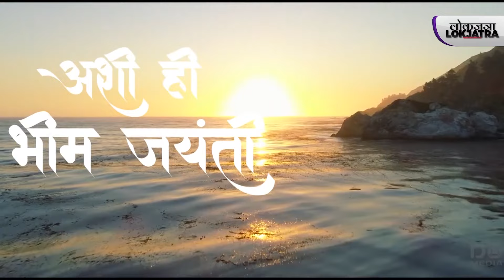अशी ही भीम जयंती | Ashi Hi Bhim Jayanti | Kishor Sardar Bhim Song | Sagar Pawar Bhim Geet | Lokjatra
गायक - किशोर सरदार
गीतकार - सागर पवार, मुंबई
संगीत संयोजक
कीबोर्ड ..धर्मराज सरदार
बॅनजो..शिवाजी मनोहरे
तबला...विशाल पांडे
ढोलक...कुलदीप चावरे
Music Production, Mixing & Mastering - SA Music Studio | Amravati
Recording Studio - SA Music Studio
Video Shoot & Edit - SA Music Studio